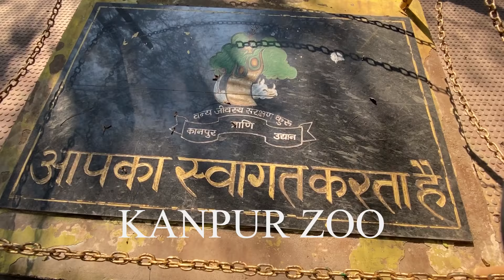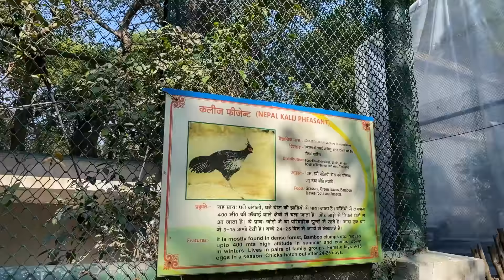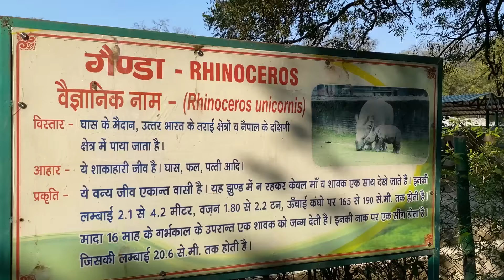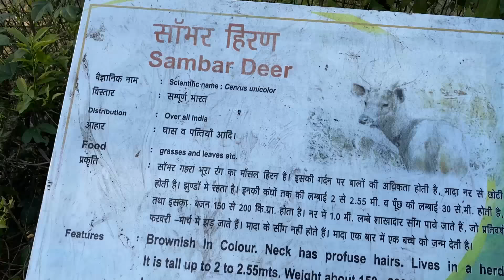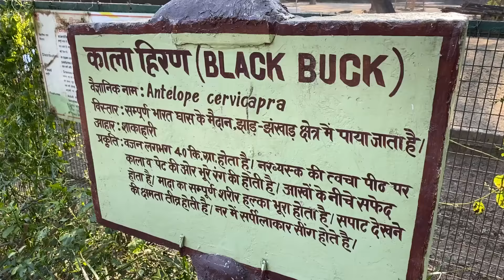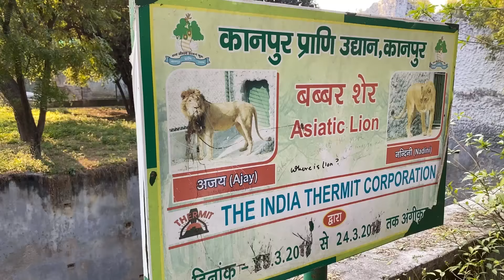Kanpur Zoo - Kanpur Zoological Park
One of Asia biggest Zoo. Reserve jungle zoo, Huge size Zoo you can see many animals. Also known as Allen Forest Zoo